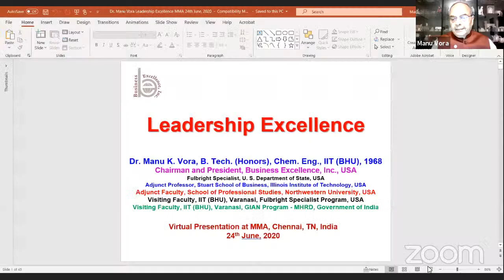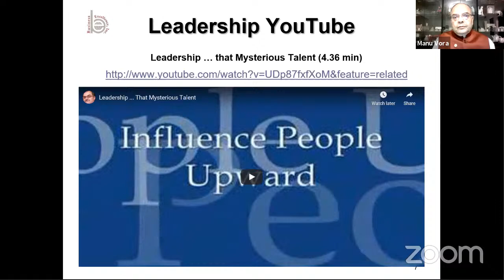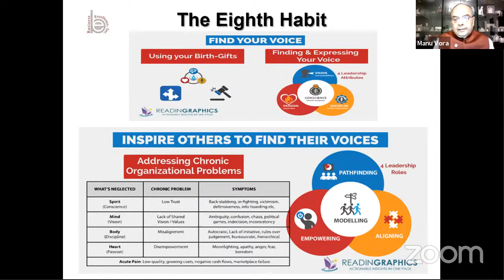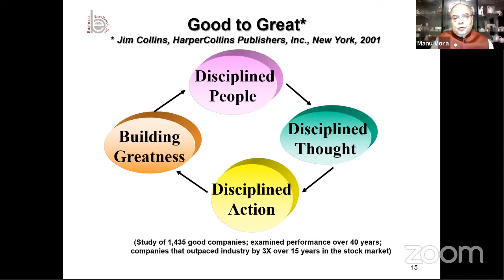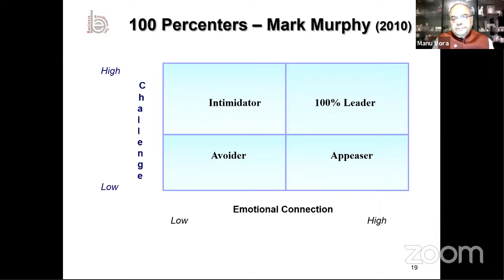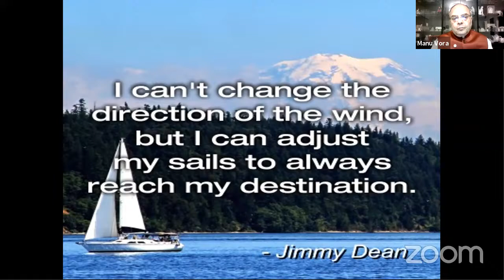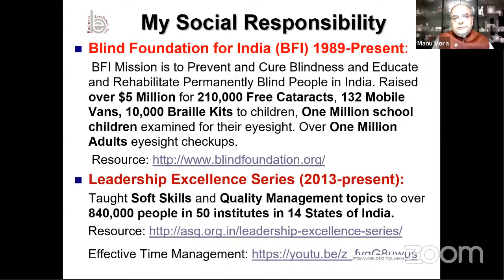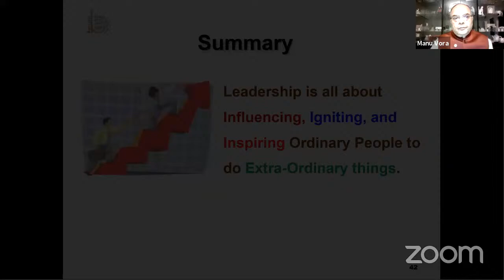Live Talk on Leadership Excellence by Dr Manu Vora, Chairman and President, Business Excellence Inc.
Talk on Leadership Excellence by Dr Manu Vora, Chairman and President, Business Excellence Inc. Chicago, USA Livestream on Wednesday, 24th June 2020 at 09:00 AM